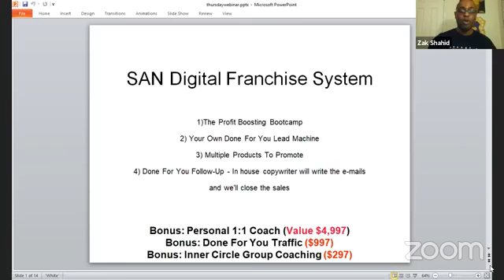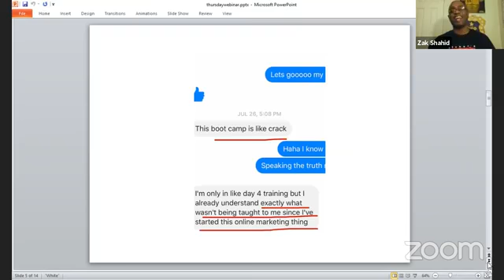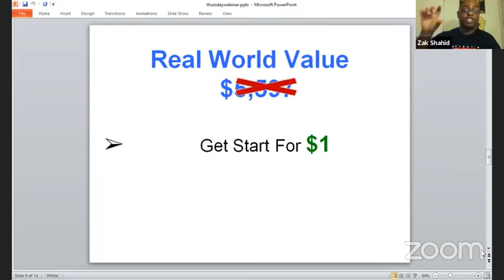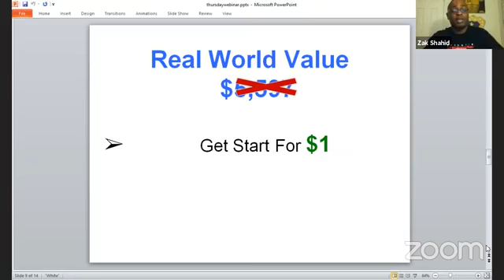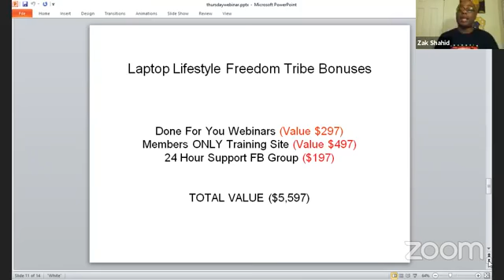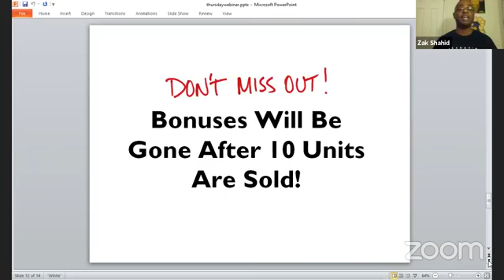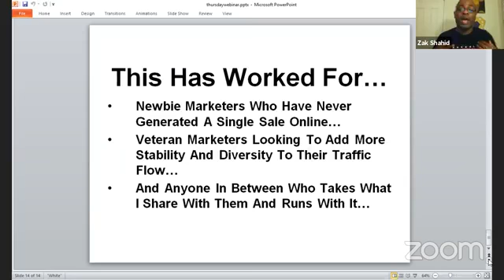How Dadpreneurs Are Having $1K Days on Autopilot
Learn how these Dadpreneurs are having 1K days on autopilot, while they are at work, while they are at the gym, while they are sleep and while they are in meetings at work!

The process of learning this System, getting Results in this System and Now packaging it up to tell my story! If you haven't received your FREE copy yet,